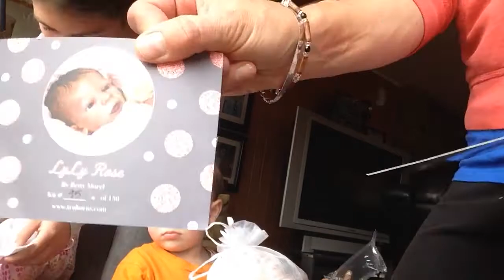Surprise box opening 👶🏻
Thanks to Sam 😍